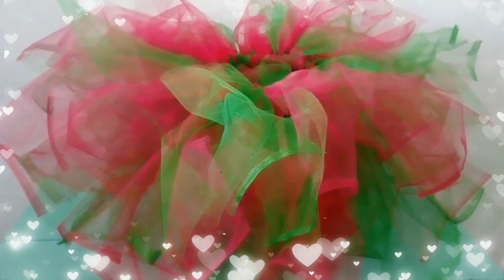COMO HACER UN TUTU TODA OCACION TIPS 1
hola nenas les dejo este tutorial de COMOHACERTUTU toda ocacion para cualquier ocasión, espero que les guste este DIY y los materriales que vas a usar son

6 metros de tul  del color a elejir  cotados en tiras de  10 por 70 cm o 75 esto depende del  ancho de tu tela resorte de  3cm

aguja o maquina

resorte  de 3cm por  el contorno de cintura de la pequeña